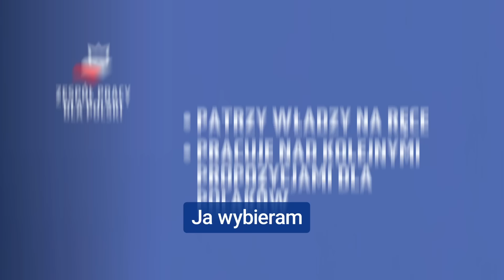Ocena 100 dni rządu Tuska - Mateusz Morawiecki